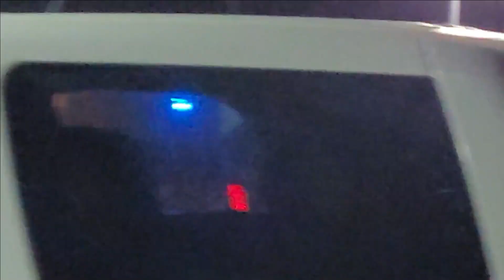Caught you slipping audits arrest update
Quick update on the status of Caught you slipping audits arrest from last night while copwatching. Will update again tonight once I have more information.